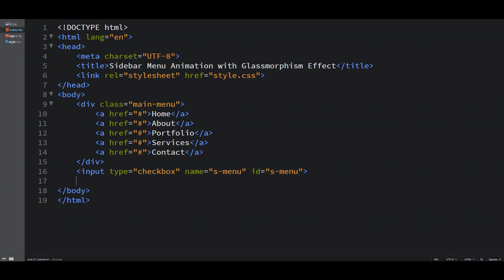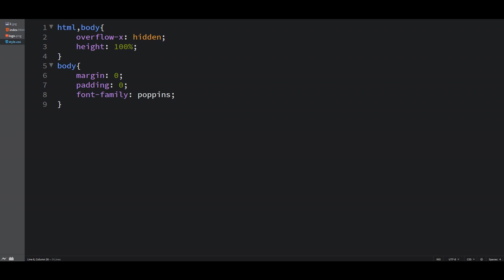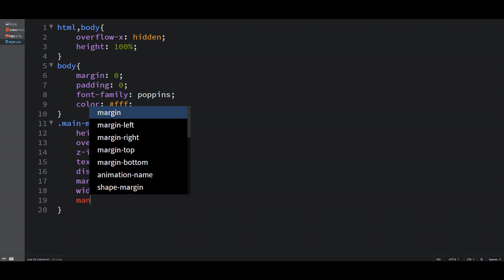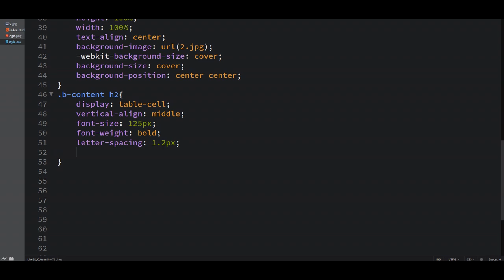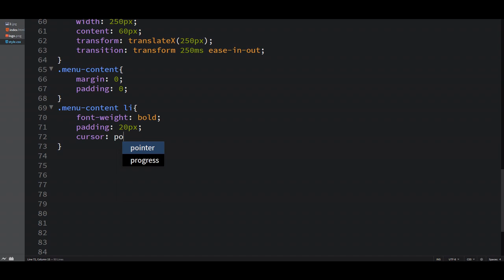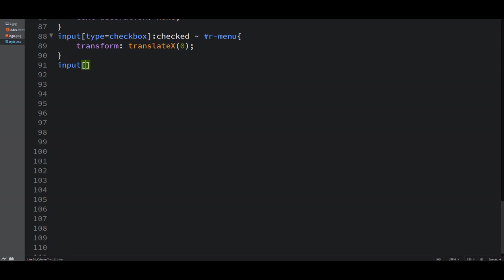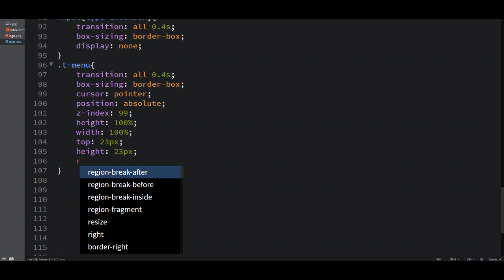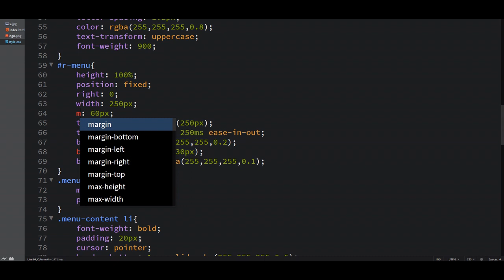Sidebar Menu Animation with Glassmorphism Effect | Glass Morphism Ui